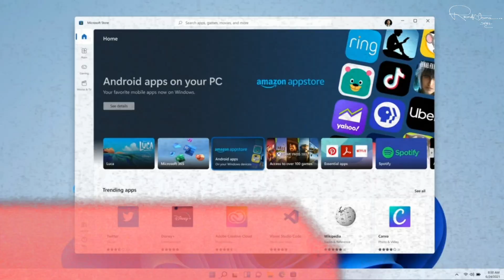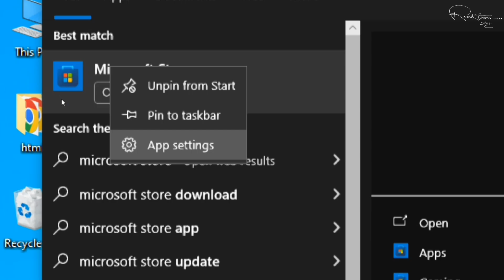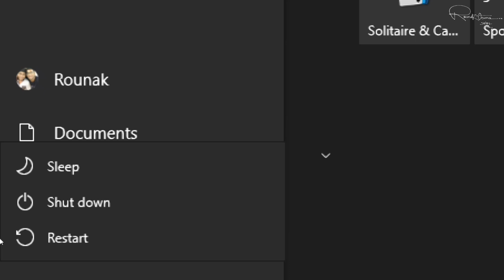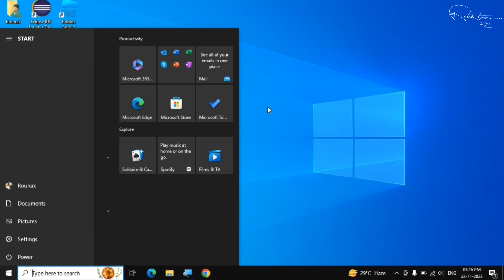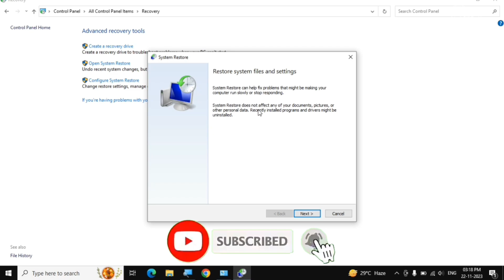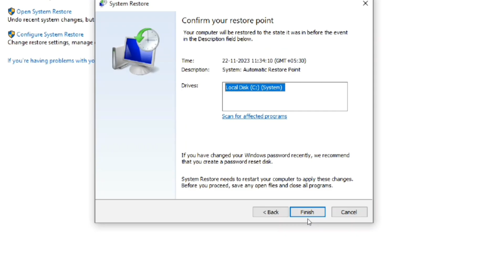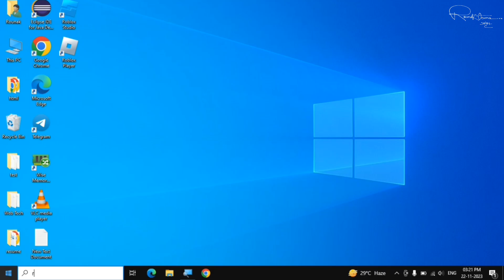Fix Microsoft Store Not Opening in Windows 10 | 100% Working Method (2025)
Agar aapka Microsoft Store Windows 10 mein open nahi ho raha hai ya properly kaam nahi kar raha, toh ye video aapke liye hai! 🔧

Is video mein maine aapko 100% working method dikhaya hai jisse aap Microsoft Store ka "Not Opening" aur "Not Working" problem easily fix kar sakte ho — bina kisi third-party software ke.

🟢 100% Working
🟢 Windows 10 Compatible
🟢 No Data Loss